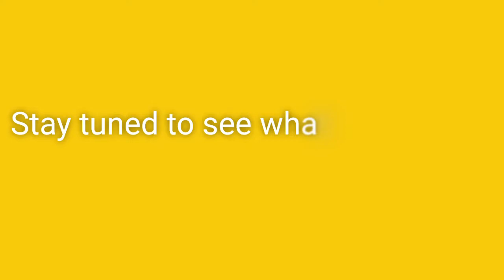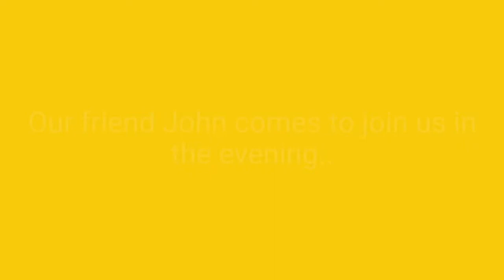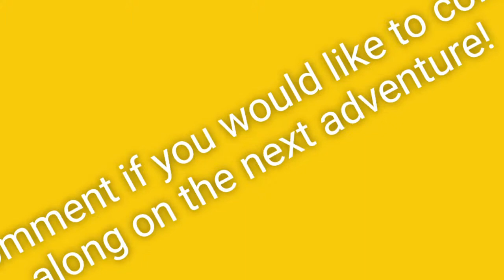You'll NEVER believe what we CAUGHT!!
Damon and I head to the local pond in search of some crappies. A surprise visit from John. Big Fish!